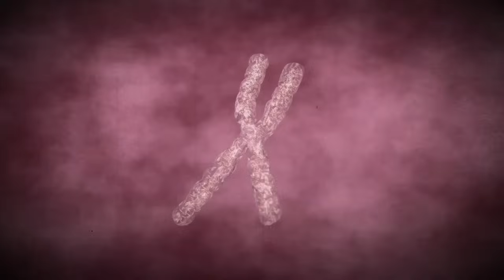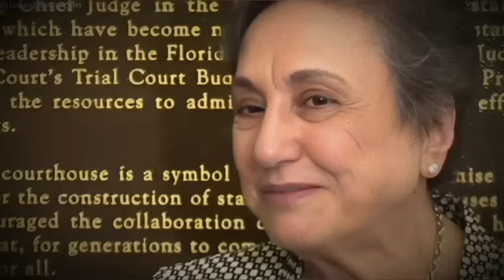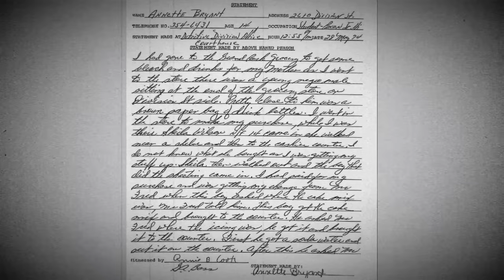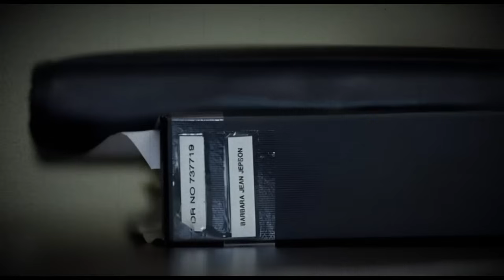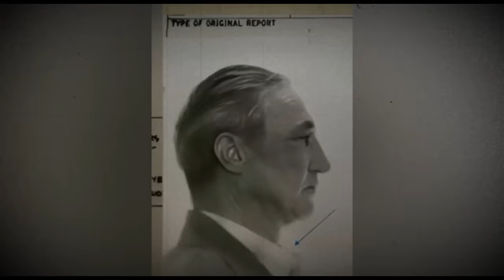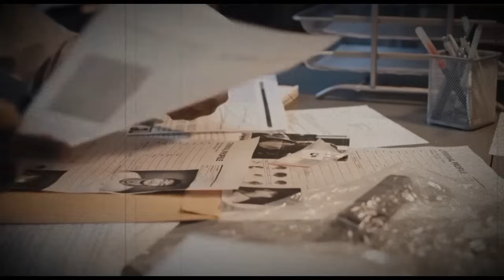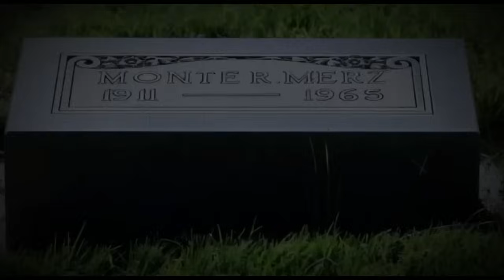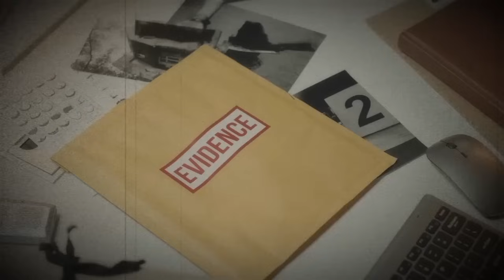Cold Cases Finally Solved With The Most Insane Twist | Documentary | Mystery Detective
Mystery Detective is a channel created for everything mystery, including solved, unsolved cold cases, and true crime stories. This channel creates videos, investigating cold criminal cases, supernatural happenings and everything that cannot be explained. Here we show you how mysterious and strange the world is. So, sit back and come on this journey with us